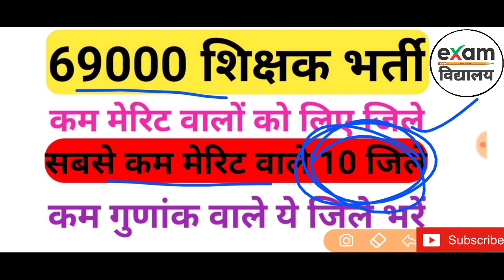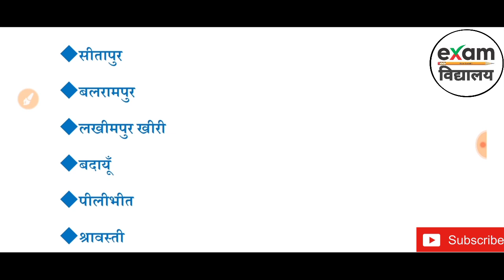Up 69000 shikshak bharti ke kam merit wale jile|69000 शिक्षक भर्ती के सबसे कम मेरिट वाले 10 जिले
About video_
इस वीडियो में आपको उत्तर प्रदेश 69000 शिक्षक भर्ती  के बारे में बताया गया है इसलिए पूरी जानकारी जानने के लिए वीडियो अंत तक जरूर देखें!!धन्यवाद

◆FOLLOW EXAMविद्यालय◆
◆Instagram_____

RRB NTPC/GROUP D PROTEST// OFFICIAL EXAMPUR ANNOUNCED/परीक्षा में हो रही देरी को लेकर छात्र आंदोलन
रेलवे बोर्ड परीक्षा तिथि 2020|railway exam date 2020|RRB NTPC|RRC GROUP D| BY RAJ SIR
RRB NTPC Exam Date 2020 | RRB NTPC Exam kab hoga | Railway NTPC Exam Date 2020, GROUP D EXAM DATE
RRC GROUP D REJECT FORM METTER|RRC GROUP D MODIFICATION LINK|RRC GROUP D|RRB NTPC|BY RAJ SIR
Salto de longitud masculino - Campeonato del Mundo Osaka 2007
#(Mahabharat) |  B. R. Chopra |  Pen Bhakti
tarjeta de admisión mathura rally bharti 2020 tarjeta kab aayega, tarjeta de admisión Mathura rally ejército Bharti, 2020
UP पुलिस मेडिकल के लिए ये डाक्यूमेंट्स कर लो तैयार //ऐसे बनवाने हैं सारे डाक्यूमेंट्स
UPSSSC LETEST NEWS||PET के लिऐ आवेदन शुरू हो रहा|UPSSSC PET FORM APPLY||UP LEKHPAL BHARTI-2020
Upsssc Breaking news क्या PET हटेगा
UPSSSC ने किया बड़ा बदलाव,छात्रों के लिए खुशखबरी|Study Channel
UPSSSC LEKHPAL 6000+ vacancy 2020| Lekhpal की नयी भर्ती का नोटीफिकेशन|Up lekhpal
UPSSSC PET# HINDI CLASS-1||UPSSSC PET SYLLABUS||UPSSSC PET EXAM DATE|| UPSSSC PET KYA HAI
UPSSSC Lekhpal Bharti 2020|UPSSSC PET|UPSSSC LATEST NEWS|UP Lekhpal vacancy 2020|super scholor
UPSSSC PET के बाद एक और बड़ा बदलाव
UPSSSC LATEST NEWS||PET का विरोध करेंगें छात्र||PET परीक्षा में होगी Nigetive Marking||UPSSSC PET-20
Upsssc lekhpal bharti 2020:upsssc pet exam latest news:upsssc latest news:upsssc latest update
police new vacancy 2020,gd rally new 500000+ bharti 2020,army rally new vacancy,
बड़ी जानकारीUPSSSC महत्वपूर्ण बदलाव-आयोग ने भर्ती प्रस्ताव प्रारूप तय किया!*आप लोग जरूर जाने**
RRC GROUP D rejected candidates MODIFICATION LINK// कब तक मिलेगी??//RAILWAY MIN. PIYUSH GOYAL
UP Police 2020/आवेदन कब|UP Police New Vacancy 52000 UPPOLICE NEW VACANCY 2020 UPPolice#2020#U
UP POLICE MEDICAL DATE 2020| कब जारी होगे admit card|किन चीजों में मिलेगा Rejection
Up police result 2020,up police 49568 result date,up police admit crd 2020,upp cutt off,upp letest,
Up jail warder exam date 2020|up jail warder bbharti exam|up jail warder exam date 2019
UPP PAC MEDICAL 2019 जाने आंखे कैसे चेक करते हैं|PAC वालों के लिए महत्वपूर्ण वीडियो🔥🔥🔥🔥🔥
gagan sir ki engagement, ring ceremony me sabhi ne kiya dance